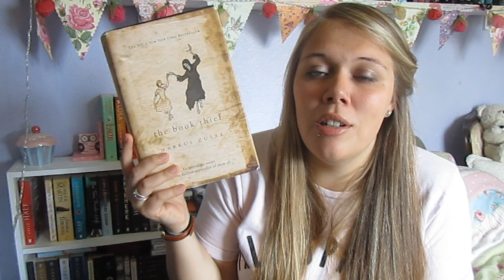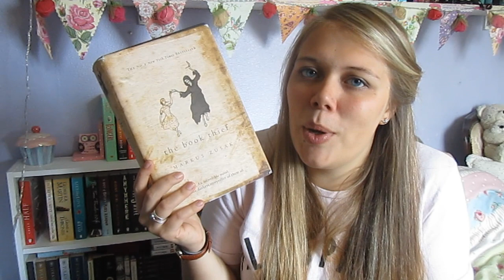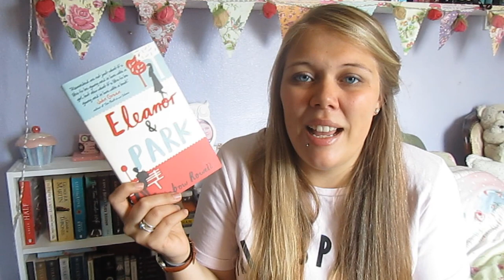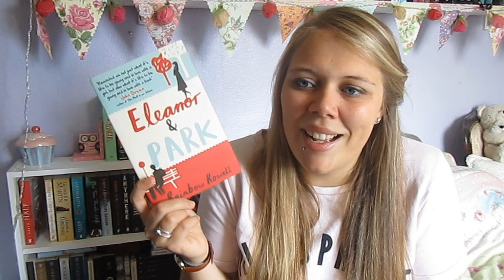Top 5 Books of 2014 (so far!)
Where I talk about my top 5 books of 2014 so far!